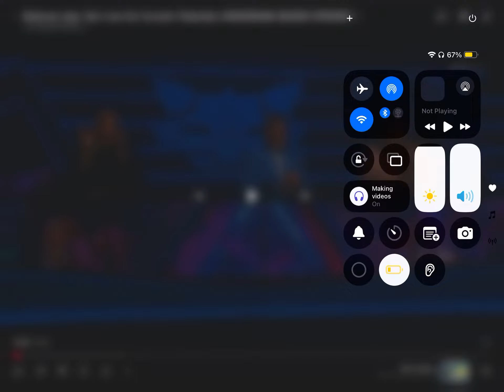Moskusen sings like I love you by Justin Timberlake